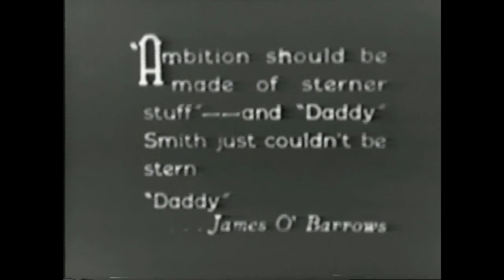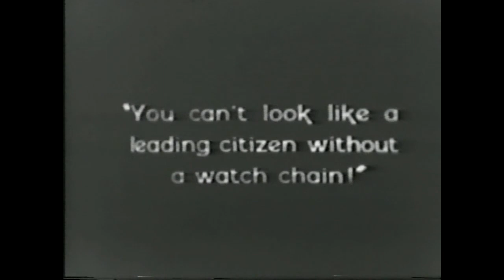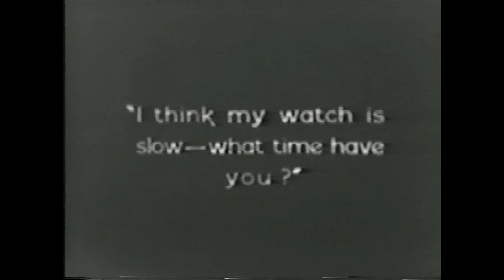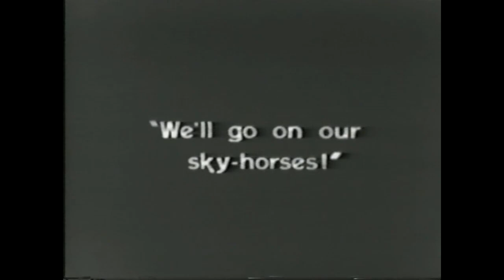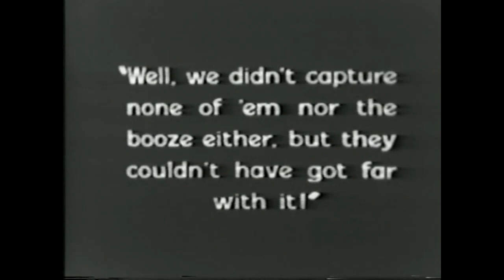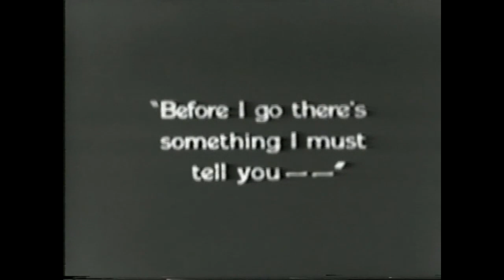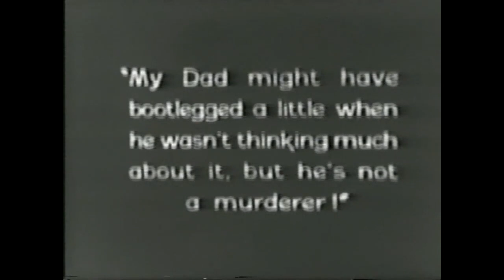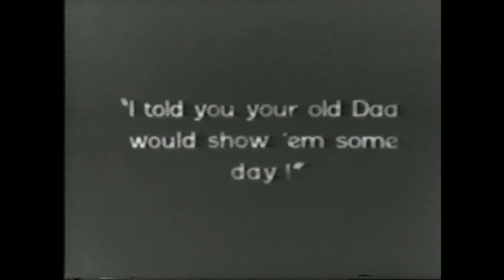The Tomboy (1924) Dorothy Devore